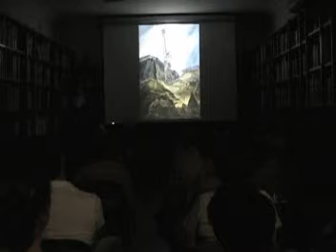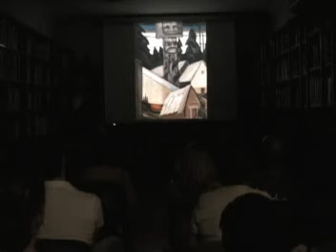Andrew Todd Lecture Part 01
If you missed Andrew Todd's lecture at the CIG, then you can watch the whole thing here in 6 parts.